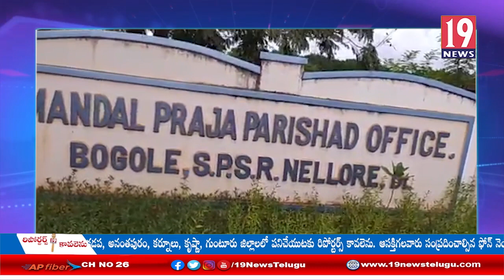బోగోలు మండలం నూతన ఎంపీడీఓగా బాధ్యతలు చేపట్టిన శివయ్య: నెల్లూరు జిల్లా